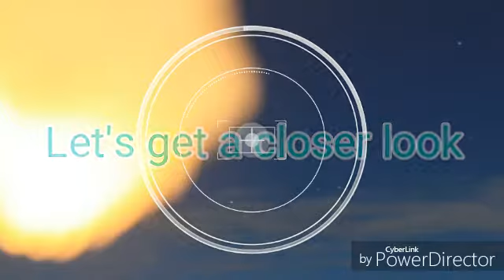The Destroyer? What is that?!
Must See Footage!

Completely unedited photos except to zoom.

Are these among the signs Jesus promised us of coming judgment in Luke 21?

HAVE YOU BEEN RECONCILED UNTO GOD?
Is your name written in the Lamb's Book of Life? Are you ready to stand before the Son of man? Our redemption draws near. Choose this day whom you shall serve. Tomorrow may be too late to make a new decision. Don't wait. If you're reading this, you're being drawn right now by the Holy Spirit to secure your eternal destination. This is your INVITATION to be pardoned and passed from death eternal, unto life everlasting through Jesus Christ.

And great earthquakes shall be in divers places, and famines, and pestilences; and fearful sights and great signs shall there be from heaven.
Luke:21:11

And there shall be signs in the sun, and in the moon, and in the stars; and upon the earth distress of nations, with perplexity; the sea and the waves roaring; Men's hearts failing them for fear, and for looking after those things which are coming on the earth: for the powers of heaven shall be shaken.
Luke:21:25-26

And take heed to yourselves, lest at any time your hearts be overcharged with surfeiting, and drunkenness, and cares of this life, and so that day come upon you unawares. For as a snare shall it come on all them that dwell on the face of the whole earth. Watch ye therefore, and pray always, that ye may be accounted worthy to escape all these things that shall come to pass, and to stand before the Son of man.  Luke:21:34-36

SALVATION PRAYER

Many thanks to this website for the sample prayer as well as the teachings on their page about what a salvation prayer means and the cost that you have to count, the commitment you're making to turn your back on the ways of the world and live righteously for the sake of the cross and those who look to you that they may see your new works and glorify your now Father in Heaven.

Warrior Strife by Jingle Punks